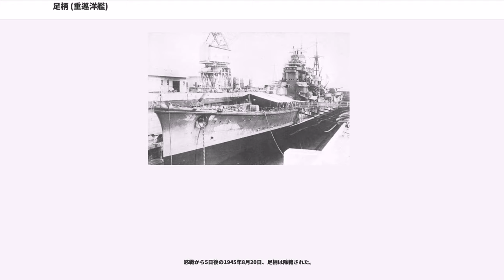足柄 (重巡洋艦)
足柄（あしがら）は、日本海軍の重巡洋艦。妙高型の3番艦。川崎重工業神戸造船所にて建造。艦名は神奈川県箱根の足柄山に因んで命名された。なお、戦後この名称は海上自衛隊のあたご型護衛艦の2番艦「あしがら」に受け継がれている。

1937年のジョージ6世戴冠記念観艦式の際には招待艦としてイギリスへ派遣され、｢飢えた狼｣というニックネームをつけられた。

足柄は1929年（昭和4年）8月20日神戸川崎造船所で竣工した。1935年（昭和10年）4月7日の標柱間速力試験では排水量13,000ｔで実測35.6ノットを発揮した。しかし9月14日の演習中に足柄の2番砲塔で事故が発生し、13名が死亡した。1937年（昭和12年）にはイギリスに派遣され、5月20日のジョージ6世戴冠記念観艦式に参加する。その後、ドイツのキール軍港に寄港しつつ帰路についた。佐世保軍港で整備したのち10月より東南アジア方面に進出して活動した。12月11日、第四艦隊旗艦（司令官：豊田副武海軍中将）として台湾周辺海域で行動中、台湾東南洋上の火燃島に座礁したアメリカの豪華客船プレジデントフーバー号の救援に赴く。足柄の乗組員はアメリカ駆逐艦が到着するまで火燃島に上陸したアメリカ客船乗客を保護した。1941年（昭和16年）初頭より仏印進駐を支援し、9月23日に佐世保へ帰還した。足柄は第三艦隊第十六戦隊旗艦となり、10月10日には高橋伊望中将が乗艦している。11月29日南方へ出撃、太平洋戦争(大東亜戦争)開戦後は12月のフィリピン侵攻に参加した。12月10日には米軍機の編隊(5機編成)の空襲を受ける。米軍機は高度6000mから足柄に向けて爆弾を投下、足柄は直ちに高角砲にて応戦した。結果、爆弾は足柄艦尾50m付近に着弾したため大事には至らなかった。この様子を足柄を旗艦とする第十六戦隊を護衛していた駆逐艦朝風の乗員である佐野直一海軍三等兵曹
は自著にて以下のように回想している。｢(中略)足柄は直ちに高角砲にて射撃を始めたる時は敵機は爆弾投下せしなり。爆弾は足柄艦尾五十米の近くに投下大音響と共に山の如き物凄き水煙を上げたり。全く敵ながら六千米の高度より五十米離れただけだった。もしも命中せば足柄も海中の底深く沈んでいったであろうと思った時爆撃の物凄さを沁々と味わう事が出来た。敵機は高角砲に驚かされて一目散に飛去れり。敵機は米のダグラス大型戦闘機であった。｣

1942年（昭和17年）3月1日のスラバヤ沖海戦では、足柄は姉妹艦3隻と共にイギリス海軍の重巡洋艦エクセター、駆逐艦エンカウンター、ポープを共同で撃沈した。戦闘終結後、高橋第三艦隊司令長官の命令により連合軍将兵の救助活動を行う。3月3日には高角砲にて連合軍潜水艦の撃沈を記録した。その後第2南遣艦隊旗艦(第十六戦隊)となり、シンガポール方面で活動する。足柄は東南アジア各地の視察・訪問・兵員輸送・巡航・警戒任務に従事、東奔西走した。一方、ソロモン諸島に比べ落ち着いた戦線を担当していたことから、足柄が旗艦を務める第十六戦隊を「留守部隊」と自嘲する乗組員もいた。

1944年（昭和19年）2月25日に第五艦隊第二十一戦隊(青葉、足柄、鬼怒、敷波、浦波、天霧)所属となる。3月29日に佐世保入港後、4月2日に大湊入港。アリューシャン方面で警備につく。6月上旬、マリアナ沖海戦で日本海軍は大敗した。神重徳連合艦隊参謀は戦艦山城、巡洋艦那智、足柄、多摩、木曽、阿武隈等の第五艦隊によるサイパン島突入作戦を発案、アメリカ軍に対し陸上砲撃をおこなう計画を提案した。6月21日、横須賀に入港して作戦準備をおこなうが、実行前に作戦は中止となった。8月、呉に移動。同月、第五艦隊と第12航空艦隊で北東方面艦隊が編成される。10月、台湾沖航空戦で日本軍はアメリカ艦隊に大損害を与えたと誤認。第二十一戦隊は残敵掃討に向かうが、戦闘はなく帰還した。

1944年10月のレイテ沖海戦に足柄は志摩艦隊所属で参加した。日本海軍は大敗し、前任が足柄の艦長であった阪匡身が艦長として座していた戦艦の扶桑も、足柄の傍で山城と共に沈んでいる。レイテ沖海戦後、第二十一戦隊は解隊された。12月5日、足柄の所属する第五艦隊が南西方面艦隊に転属となった。

12月、足柄はフィリピンのミンドロ島に上陸したアメリカ軍への攻撃作戦（礼号作戦）に参加する。12月24日、作...